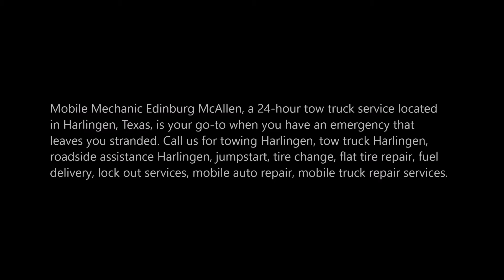24 Hour Towing Company Harlingen Towing Services near Harlingen TX | 956 278 - 8258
24 Hour Towing Company Harlingen Towing Services near Harlingen TX | Mobile Mechanic Edinburg McAllen

Mobile Mechanic Edinburg McAllen, a 24-hour tow truck service located in Harlingen, Texas, is your go-to when you have an emergency that leaves you stranded.

HARLINGEN TOWING SERVICE

We have all been there. You’re driving along and all the sudden something is wrong: a flat tire, dead battery, running out of gas, or a fender-bender that has left your vehicle disabled on the side of the road. It’s not the kind of emergency that requires police or paramedics, but you do need to know who to call for help.

Harlingen Towing Service, a 24-hour tow truck service located in Harlingen, Texas, is your go-to when you have an emergency that leaves you stranded. We’re your affordable choice for 24-hour towing in the greater Harlingen area, offering great service, reasonable rates, and dependable local drivers who will be there for you when you need a tow.

24-Hour Towing Service Harlingen

We mean it when we say we offer 24-hour tow services in greater Harlingen. Our affordable rates stay the same regardless of when you call, and our reliable drivers are available to offer you cheap towing services 24/7/365 in sunshine, rainstorms, cold winters, or heavy snowfall — at least heavy for this area. Simply give Mobile Mechanic Edinburg McAllen a call or fill out the free instant quote to get in touch, and we’ll be on our way to help you soon.

Roadside Assistance Harlingen

Mobile Mechanic Edinburg McAllen is the company to call if you find yourself stranded on the side of the road. Our team is equipped to service all cars and medium-sized trucks made by all manufacturers, and we’re skilled at changing flat tires, opening car doors if you’ve locking your keys inside, bringing a couple gallons of gas when you’ve run out, jumping dead batteries, and more. We tackle the simplest or most difficult breakdown situations, getting you back on the road in no time.

Local Tows Harlingen

Sometimes you need towing services if you haven’t been in an auto accident. That classic car you’ve been restoring in your garage might need to take a ride on a flatbed to maintain its low mileage and resale value, for example, or the truck that died in your backyard years ago might need to be hauled to the junkyard. Maybe you bought a new car in the next town but are just too busy to pick it up. Whatever the situation, Mobile Mechanic Edinburg McAllen can safely and efficiently transport any vehicle to your destination of choice. Give us a call or fill out our contact form for a no-obligation quote.

• Towing companies Harlingen TX
• Towing Services Near Me
• Tow Truck Services Harlingen TX
• Tow Truck Companies Harlingen TX
• Roadside Assistance Services Harlingen TX
• Mobile Mechanic Harlingen TX
• Mobile Truck Repair Harlingen TX
• Flat Tire Change Harlingen TX
• Fuel Delivery Harlingen TX
• Jumpstart Harlingen TX
• 24 Hour Towing Services Harlingen TX
• Best Towing Company Harlingen TX

BEST TOWING ROADSIDE ASSISTANCE MOBILE MECHANIC COMPANY IN HARLINGEN TEXAS